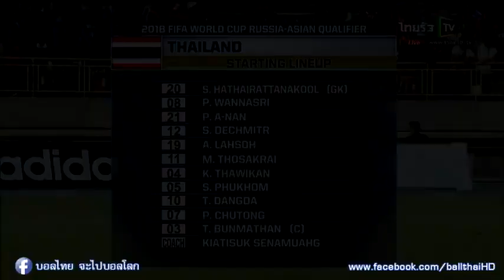[ไฮไลท์เต็ม] ไทย 2-0 ไทเป (THAILAND 2-0 TAIPEI) ฟุตบอลโลก 2018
Credit : บอลไทย จะไปบอลโลก